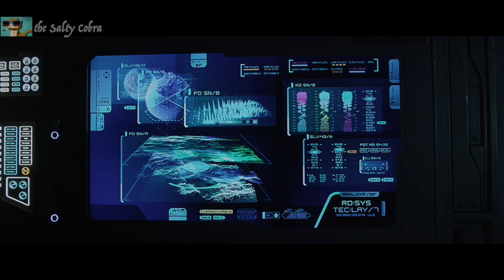Quentin Tarantino explains why he thought Prometheus was kind of dumb.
A short clip of Quentin Tarantino talking to Craig Ferguson about the 2012 Ridley Scott sci fi movie, Prometheus, and why he kind of liked it but why he also thought it was kind of stupid (hint: space cobras).

QT is a smart man: you better not in any cobra's face (especially a salty one).

CREDITS:
Prometheus (2012, 20th Century Fox)
The Late Late Show with Craig Ferguson (CBS Television Studios)

It not an upload of PROMETHEUS, but only uses short clips, which are narrated over or dubbed over. Please watch the full video to verify that the short clips have been heavily edited beyond its original form and used to produce transformative content, and thus clearly fall under Fair Use, which means that my usage of the clips does not require the copyright holder's permission.